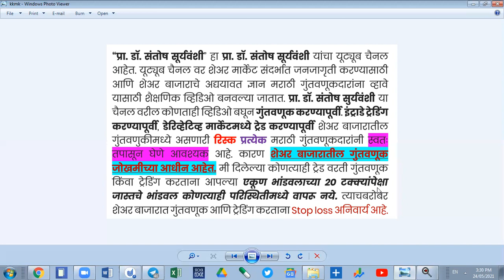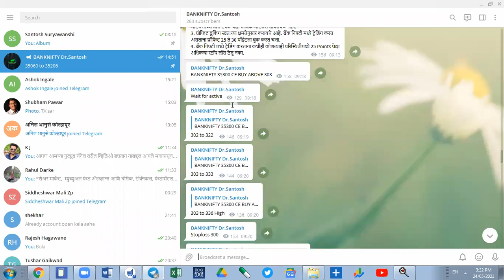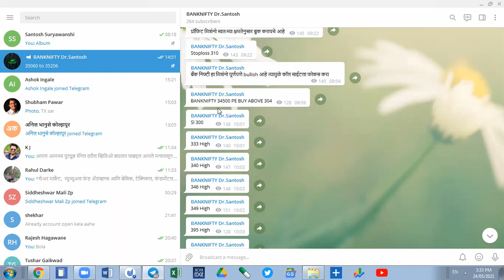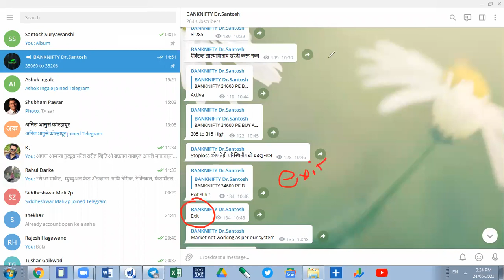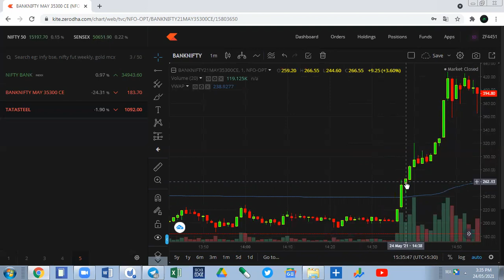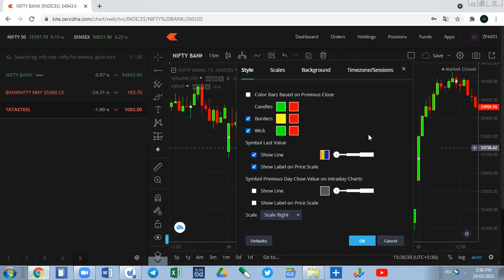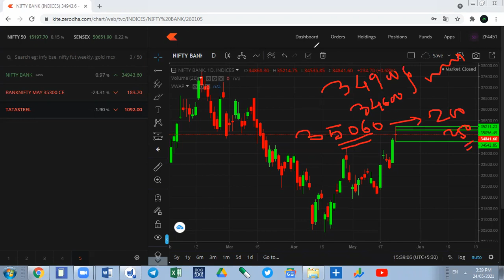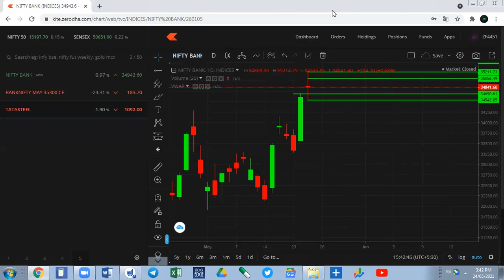25 May Bank Nifty Daily Chart Analysis मंगळवारी बँकनिफ्टी मध्ये मंगल फिक्स